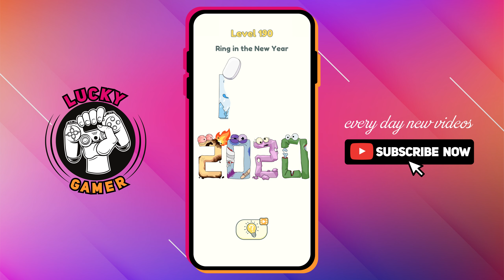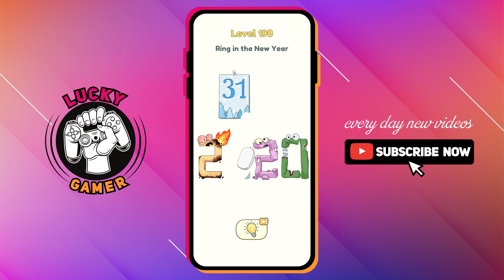DOP 2 [Delete One Part] 💡 - Levels 186 187 188 189 190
DELETE ONE PART - SOLVING PUZZLE ANDROID GAME
💡 LEVELS:         ✔️ What`s he looking at?        ✔️ Save him from the heat
                             ✔️ Wake him up                       ✔️ Ring in the New Year
                             ✔️ Make the dog happy

★ Provides hours of fun for teens, seniors, and anyone in between who wants to keep their brains sharp!

PLEASE NOTE: This video gameplay content is original including graphics and video editing!